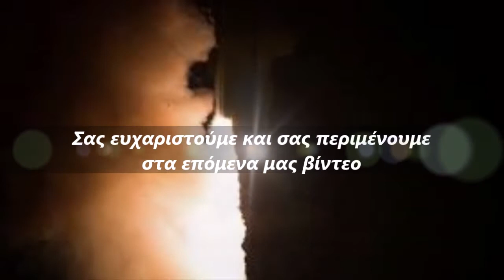MINUTEMAN III ο νέος βαλλιστικός πύραυλος των ΗΠΑ